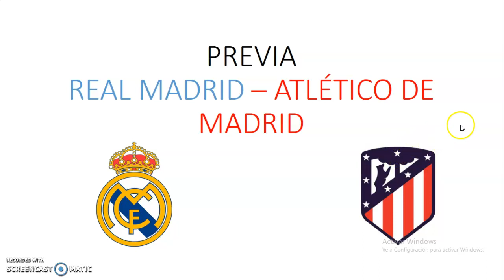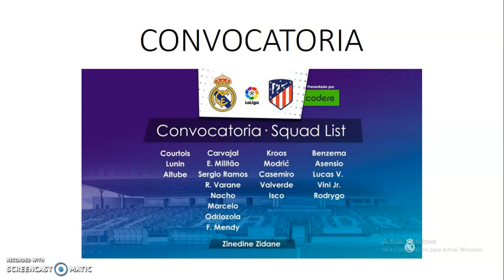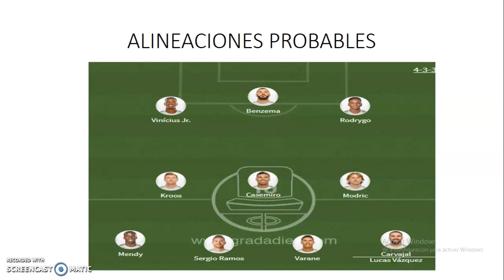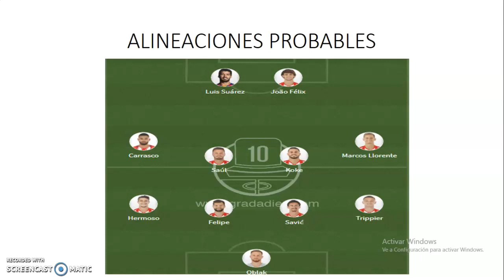PREVIA REAL MADRID - ATLETICO DE MADRID . ALINEACIONES PROBABLES...